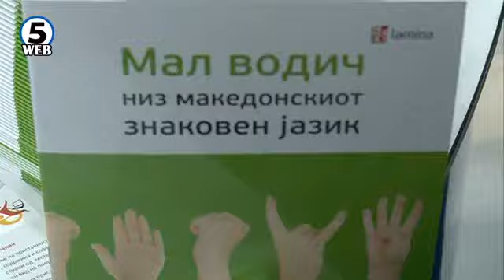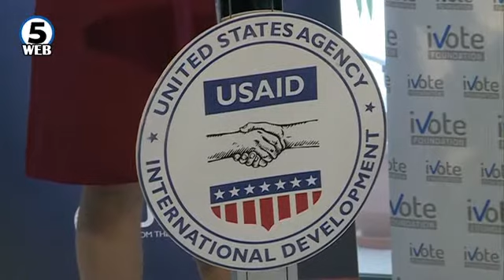Бејли: Младите луѓе со попреченост можат да бидат вработени